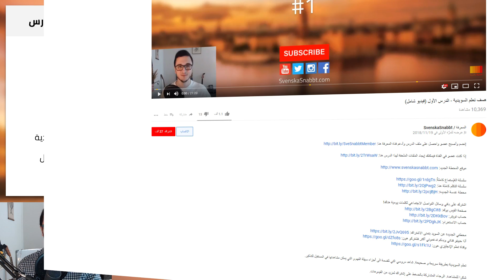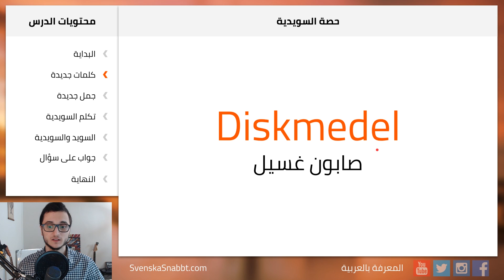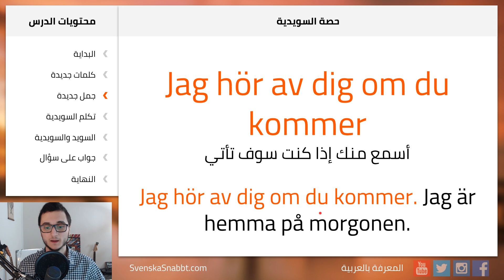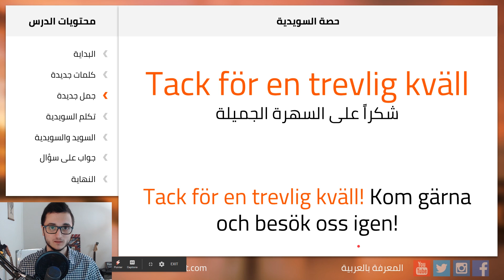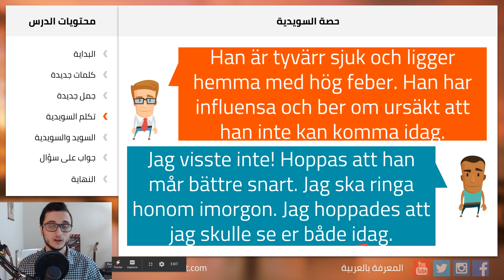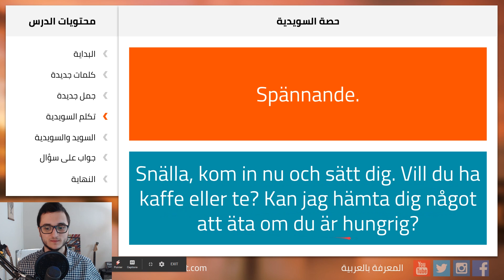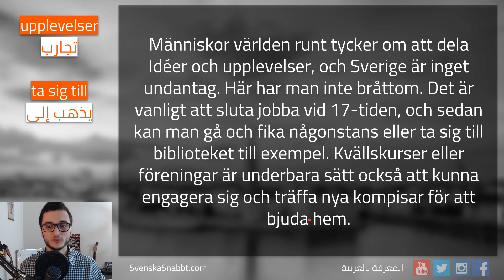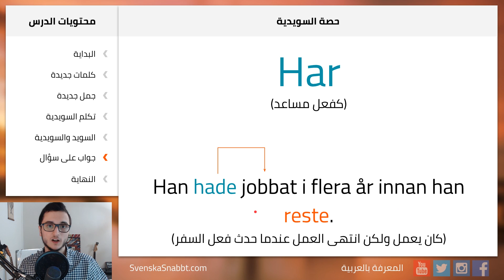صف تعلم السويدية - أغراض المنزل ودعوة الضيوف الدرس 14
إنضم وأصبح عضو واحصل على ملف الدرس وأدعم قناة المعرفة هنا

إذا كنت عضو في القناة فيمكنك إيجاد الملفات الملحقة لهذا الدرس هنا